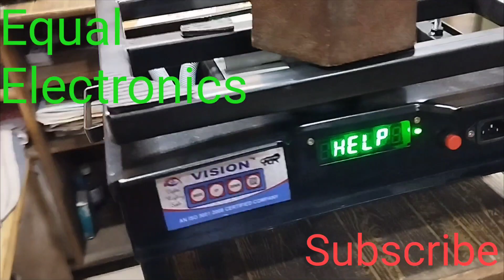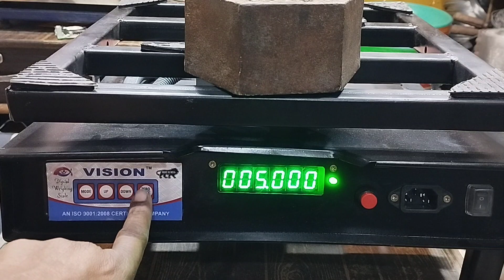Vision Weight Calibration वजन कैसे सही करे।